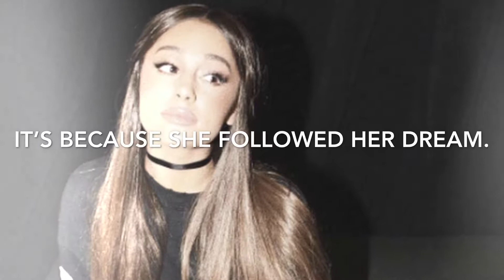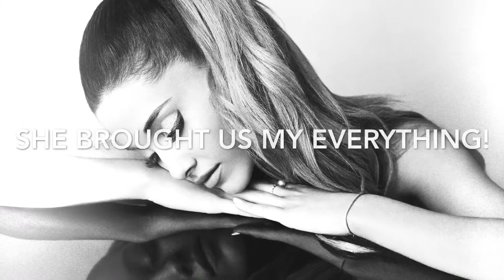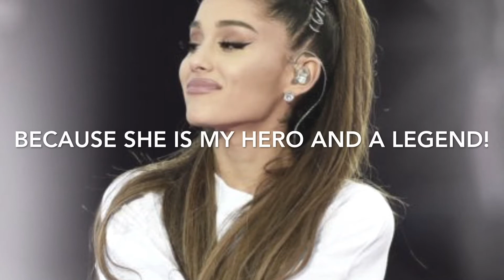The Legend Of Ariana Grande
Here is the 5th video of The Video Nuke Drop! Hope you enjoy!😉😉😉😘😘😘😍😍😍